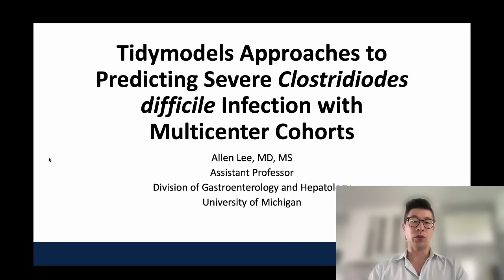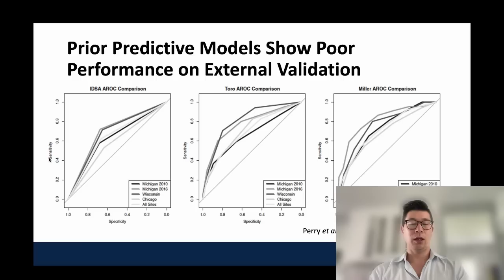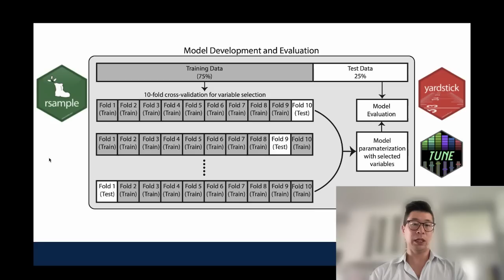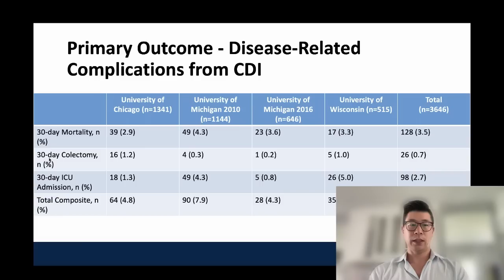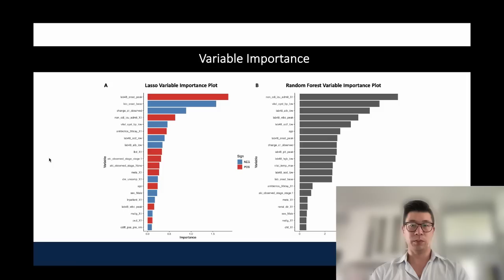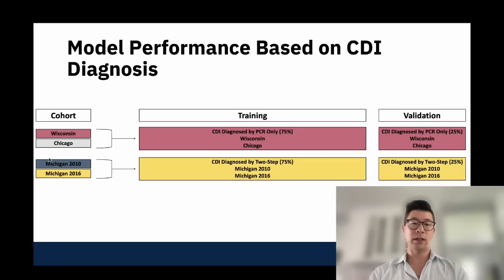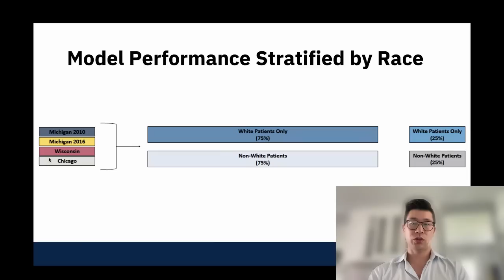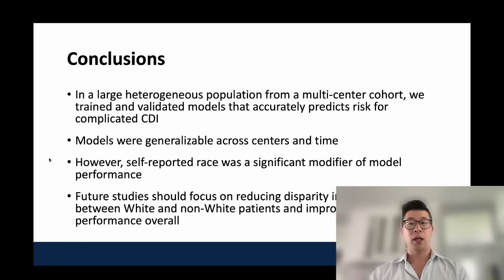Tidymodels Approaches to Predicting Severe C diff Infections with Multicenter Cohorts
From R/Medicine Conference 2022

Allen Lee MD MS, Assistant Professor in the Division of Gastroenterology and Hepatology at the University of Michigan

Krishna Rao, M.D., M.S., Assistant Professor Biomarkers and outcomes in healthcare-associated infections at the University of Michigan

Main Sections

0:00 Introduction
0:40 Clostridioides difficile
1:31 Prior predictive models show poor performance on external validation
2:04 Aim, methods, primary outcome
3:19 Using tidymodels
4:20 Model development and evaluation
4:53 Results - Baseline demographics
6:19 Primary outcome - disease-related complications from CDI
7:00 Models show good performance in predicting complicated CDI
7:54 Generalizability of models across centers and time
9:00 Model performance based on CDI diagnosis
10:42 Model performance stratified by race
12:45 Conclusions

More Resources